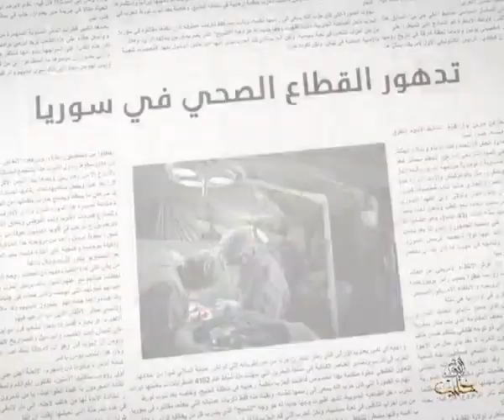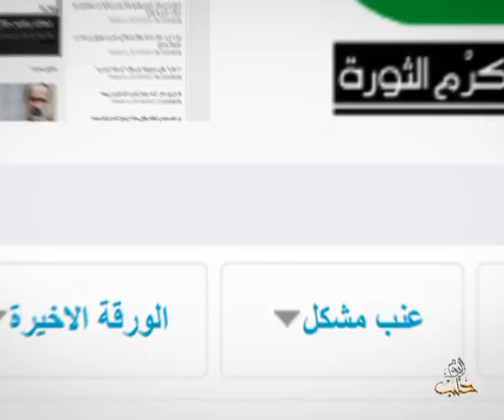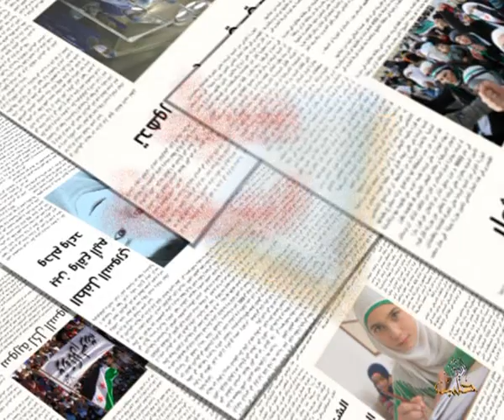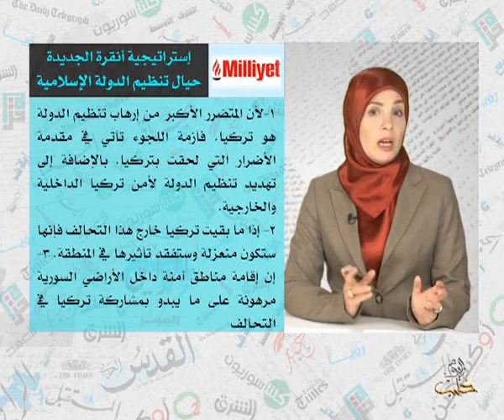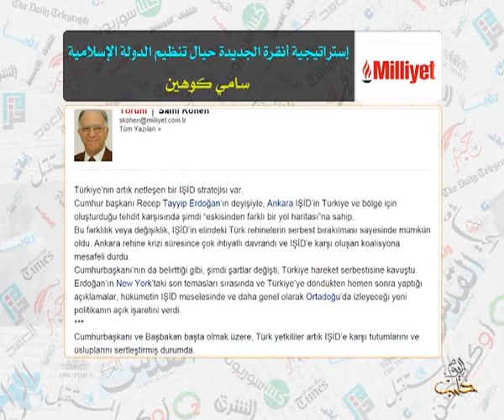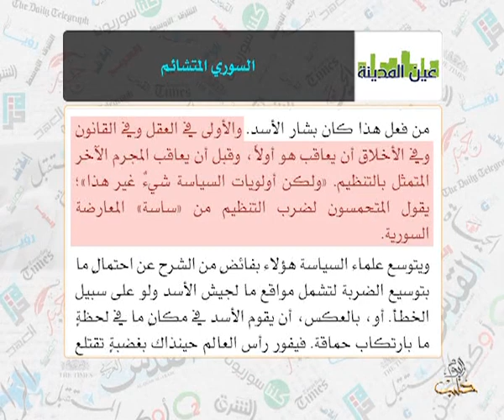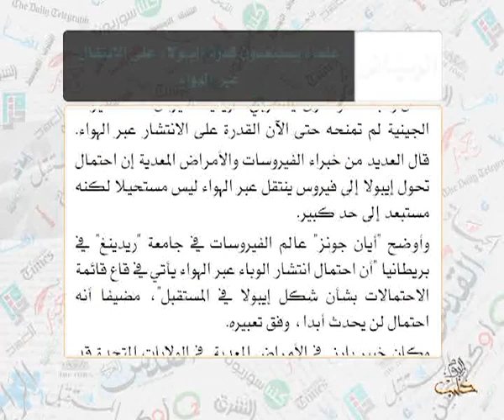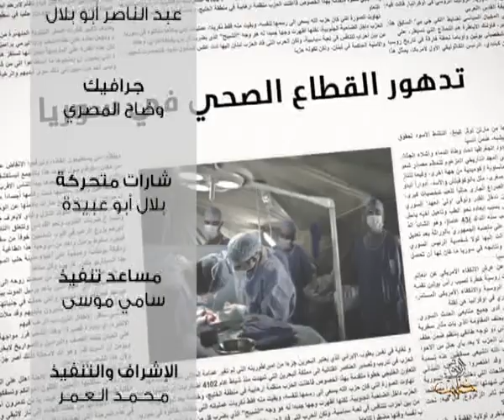حديث الصحافة 1 10 2014